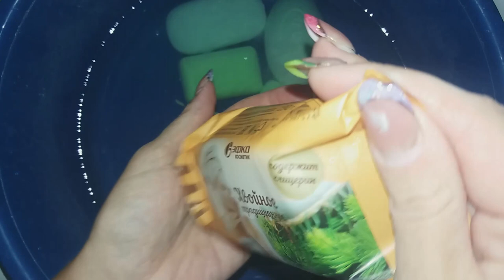a basin of soggy, soft green soap|ASMR|таз размокшего, мягкого зеленого мыло. жмяк.